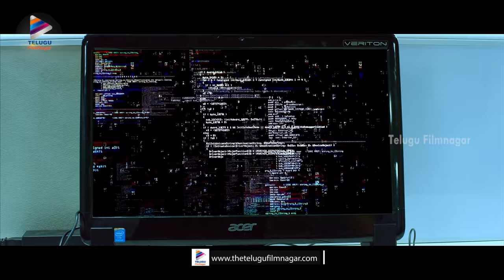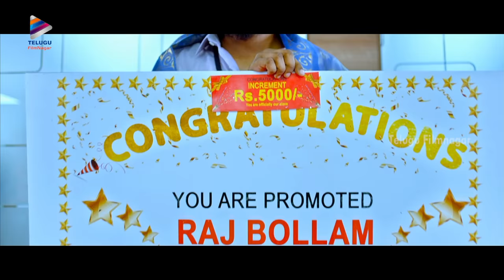Pichaak Full Video Song 4K | Husharu Latest Telugu Movie Songs | Rahul Ramakrishna |Telugu FilmNagar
Pichaak Full Video Song 4K, Husharu Latest Telugu Movie Songs on Telugu FilmNagar. Hushaaru latest Telugu Movie ft. Rahul Ramakrishna, Priya Vadlamani, Tejus Kancherla, Tej Kurapati, Abhinav Chunchu, Dinesh Tej, Daksha Nagarkar, Ramya Pasupuleti and Hemal Ingle. Directed By Sree Harsha Konuganti. Produced by Bekkem Venu Gopal.

Song Details :
Song : Pichaak
Singer :Varikuppala Yadagiri
Lyrics :Varikuppala Yadagiri